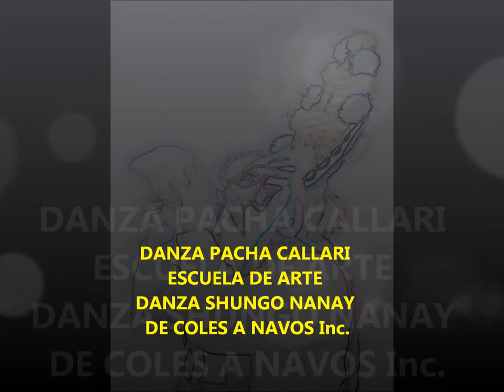HEREDEROS DEL FUEGO 2013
Promocional del evento: 5to. Festival El Arte Creación de Vida HEREDEROS DEL FUEGO, presentación oficial del 2do. CD del grupo de música "I.R.K. FUSION ANDINA". Con la participación especial de DANZA SHUNGO NANAY, DE COLES A NAVOS Inc, DANZA PACHA CALLARI y ESCUELA DE ARTE. Sábado 20 de julio del 2013, 18h00, TEATRO MEXICO (Tomebamba y Antisana junto a la Estación del Ferrocarril en Chimbacalle) VALOR: 5 USD, con tu entrada reclama UN CD HEREDEROS DEL FUEGO el día del evento y participas en la rifa de una guitarra eléctrica.